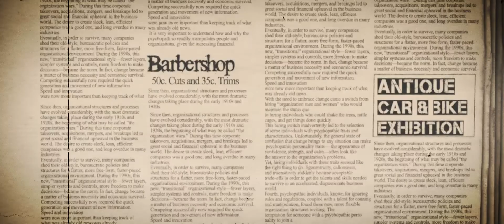Samos Vintage Part 1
We are proud to present the most interesting and artistic work we did so far! Thanks to the opportunity that Fotini Thalassinou gave us, we created a three part video tha describes the festival that took place at Porfiriada, Karlovasi which was all about a past era. The time between 1910 to 1960 through music, exhibits, photography, cinema and fashion.
We hope you will enjoy this unique Samos clip.

Hope you enjoyed our awesome work! 凸(¬‿¬)凸

Our mission:
③ Go to bed

 -ReelDrone team Samos